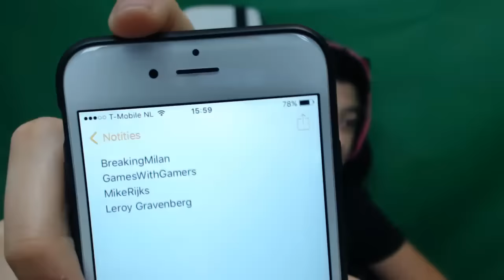''GIVEAWAY UITSLAG!'' - 2K Special!